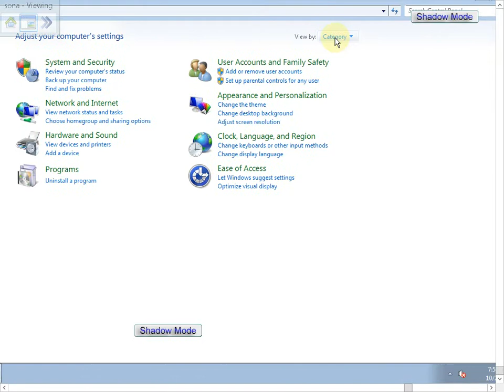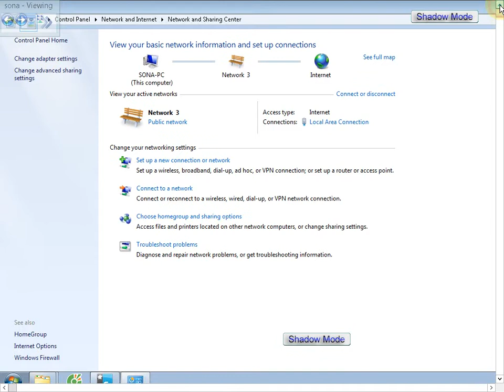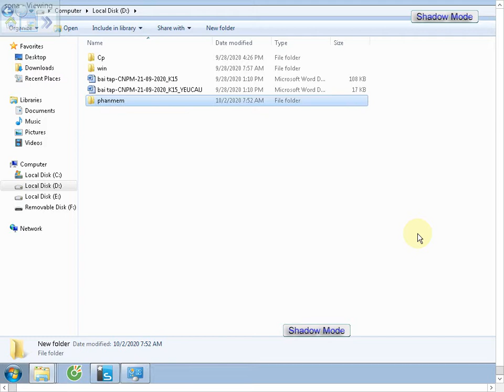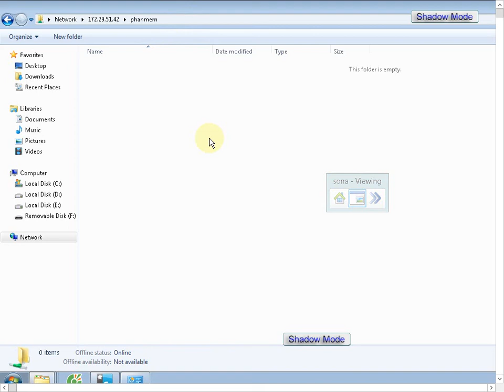CÁCH SHARE THƯ MỤC TRONG WINDOWS 7,10